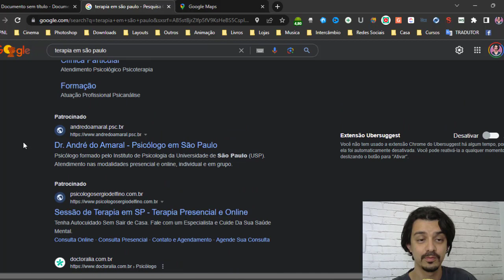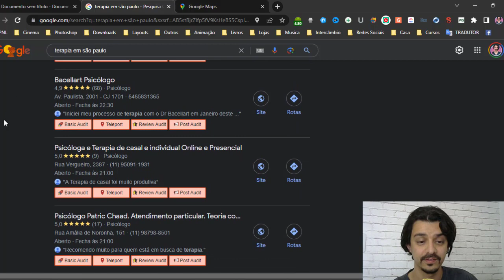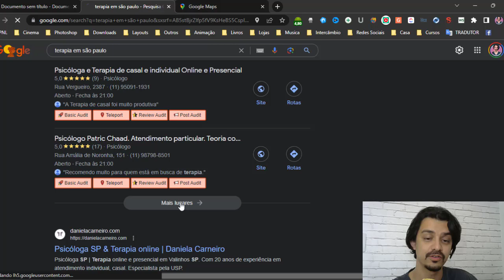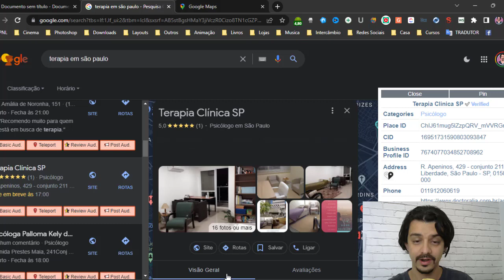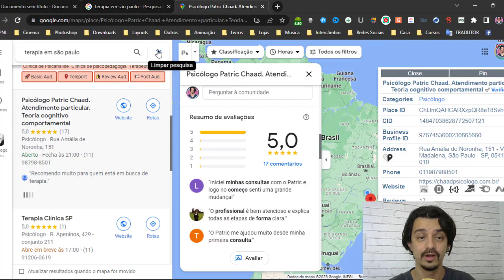Marketing para Psicólogos e Terapeutas - Novos pacientes SEM INVESTIR em Anúncios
Será que existe mesmo a possibilidade de conseguir novos pacientes sem investir em anúncios pagos?

“-Ahh não! Será que é mais uma conversa fiada de guru do marketing ou uma proposta exagerada de ganhar dinheiro fácil?”

Surpreendentemente não! Continue lendo e descubra a estratégia mais simples para atrair mais pacientes em seu consultório

Se você está buscando uma fórmula que irá resolver sua vida do dia para a noite este artigo não é pra você…

Se você está buscando um caminho fácil sem trabalhar ganhando dinheiro fácil, este artigo também não é pra você…

Agora se você já tem consciência de que só conseguimos bons resultados trabalhando, estudando e acompanhando as pessoas certas, então este vídeo é exatamente pra você! 🙂

Sempre quando vamos pesquisar sobre como conseguir novos pacientes, como lotar a agenda ou como ter bons resultados no consultório, nos deparamos com centenas de estratégias complexas, funis de venda e anúncios patrocinados.

O que ninguém nunca te conta é que para aplicar todas estas estratégias exaustivas, você precisa de 2 coisas: primeiro é que você precisa ter ou ser um expert em marketing, e segundo é que você precisa pelo menos do básico para divulgar sua empresa na internet.

O simples funciona, pare que querer complicar a sua vida no digital!